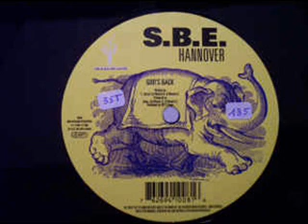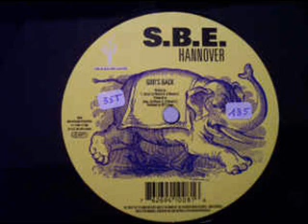Z.O.L.E.X - God''s Back